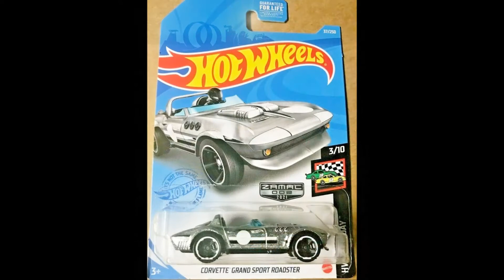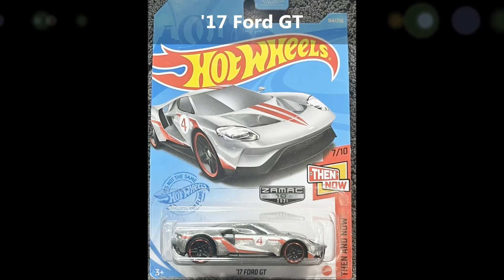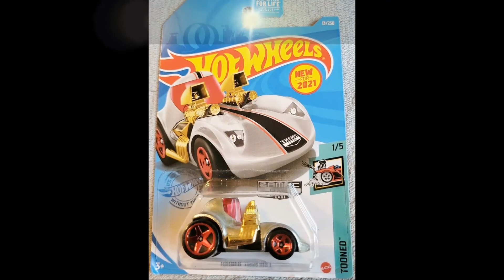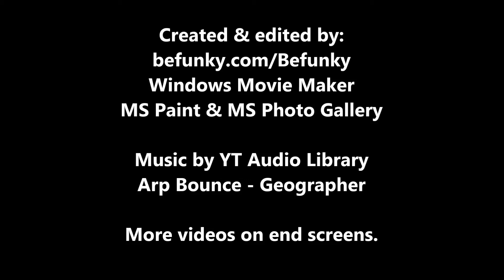All Completed Hot Wheels 2021 Walmart Exclusive ZAMAC Series in Mainline List (AE86, Ford GT & MORE)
Which is your favorite model name of Hot Wheels 2021 Walmart Exclusive ZAMAC Series in Mainline? Like and follow us on @facebookapp, @instagram, and @twitter at @HotWheels and @Mattel and on website at hotwheels.com for more info/details. Only at @Walmart.

All completed Hot Wheels 2021 Walmart Exlcusive ZAMAC Series in Mainline on the list below:
1. Toyota AE86 Sprinter Trueno (Falken)
2. Corvette Grand Sport Roadster
3. Surf 'N Turf
4. Ford GT-40 (Gumball 3000)
5. Subaru WRX STI
6. '91 GMC Syclone
7. '19 Chevy Silverado Trail Boss LT
8. '85 Honda CR-X
9. Volkswagen Beetle (Valentines Day 2021)
10. '17 Ford GT
11. Nissan 300ZX Twin Turbo
12. BMW M3 GT2
13. Land Rover Defender 90
14. '80 El Camino
15. Tooned Twin Mill
16. AMC Rebel Machine
17. Dodge Charger Stock Car
18. Porsche 935 (Urban Outlaw)

All 94 Best Hot Wheels 2021 New Castings/Models in Mainline Completed
youtu.be/YFxg3023r8s

All Completed Hot Wheels 2021 Target Red Edition Series
youtu.be/OBM0YG7Xyis

All Completed Hot Wheels 2021 Car Culture Series Sets Completed List
youtu.be/gLTCPd2w9wA

All Completed Hot Wheels 2021 Basic Mainline Series Full Poster
youtu.be/dhADuRLYv8E

All Completed Hot Wheels 2021 Super Treasure Hunt Series in Mainline List
youtu.be/viTO-M3b5p8

All Completed hot Wheels 2021 Regular Treasure Hunt Series in Mainline List
youtu.be/3DqOGlAZcio

All Completed Hot Wheels 2021 id Chase Series Mainline Cars
youtu.be/AN7iHT5pDBM

All the Best Tomica Regular & Long-Type Series 2021 Completed List
youtu.be/Ju8Nju_4brM

Please click the playlist element on end screen now.

Car Spotting & Car Shows in the Philippines Compilation

Thanks for permission in this credit:
All Sellers

@MicrosoftWindows Movie Maker
@Microsoft Paint & Photo Gallery